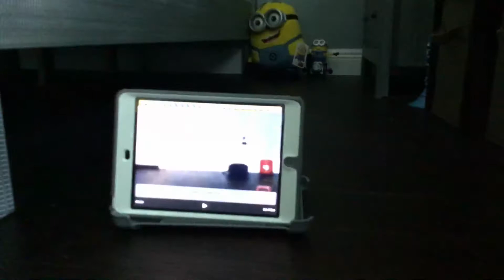Minion plushie:Mel pulled the fire alarm!